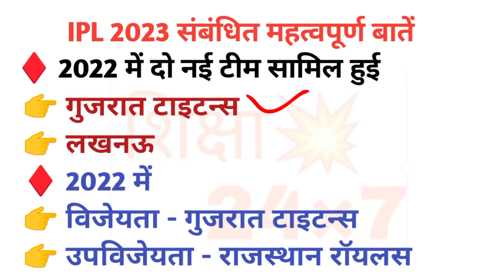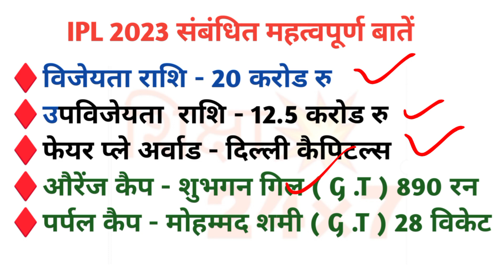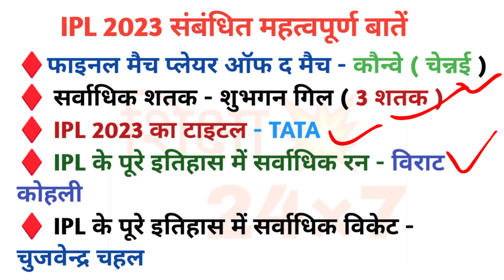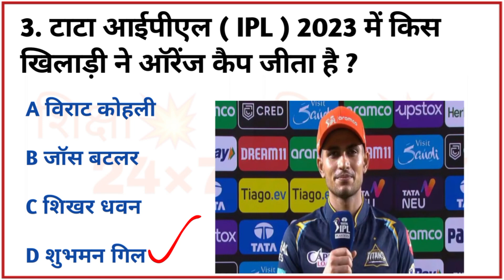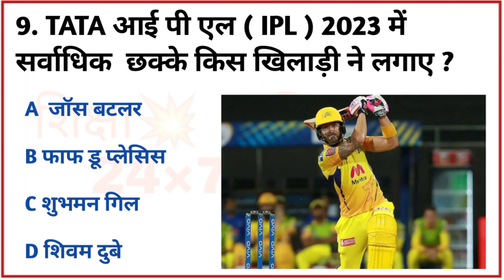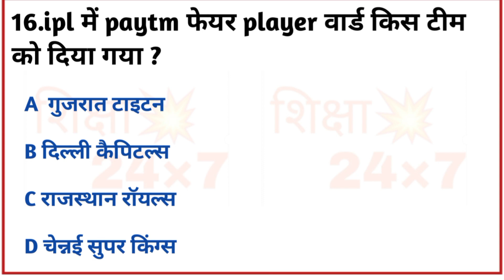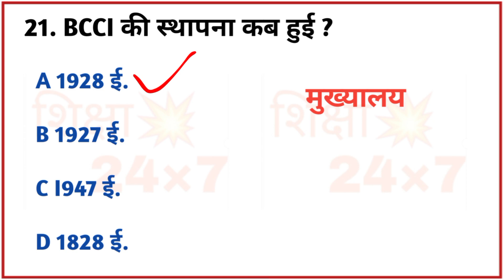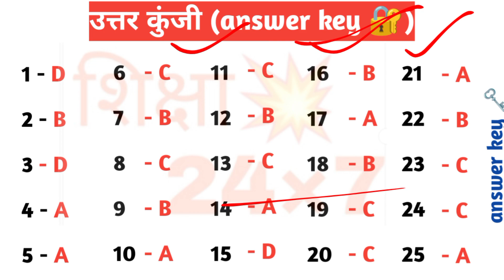IPL 2023 GK | IPL 2023 Important Questions | Tata Ipl Gk | Sports Current Affairs 2023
IPL 2023 Most Important Questions By shekhar Sir.

ipl 2023 current affairs| ipl 2023 gk questions| ipl 2023 questions

ipl 2023,
ipl gk questions,
ipl 2023 gk questions,
ipl current affairs,
tata ipl 2023,
ipl 2023 quiz,
 ipl 2023 complete gk,
ipl 2023 gk questions in hindi,
 ipl 2023 most important questions,
ipl 2023 important questions,
ipl,
ipl 2023 current affairs
ipl 2023
ipl
current affairs
ipl 2023 questions
ipl 2023 quiz
csk
ms dhoni
ipl 2023 winner
gk questions
ipl 2023 quiz questions
ipl 2022 most important
csk vs gt
ipl 2023 question answer
ipl 2022 for competitive exams
indian premier league 2023
cricket news
rcb
youtube shorts
ipl 2023 details in hindi
ipl 2022 question
rajasthan royals
mumbai indians
cricket quiz
ipl match live
general knowledge
ipl 2023 gk in english
ipl 2023 gk in bengali
bengal
ipl 2023 current
ipl 2023
ipl current affairs 2023
ipl questions and answers 2023
ipl 2023 mcq questions
ipl 2023 related questions
ipl 2023 related gk
ipl 2023 questions and answers
ipl 2023 questions
ipl 2023 mahatvpurn prashn
ipl 2023 ke important questions,
ipl 2023 quiz
ipl 2023 prashn uttar
ipl 2023 kisne jita
ipl 2023 questions
ipl 2023 se sambndhit mahatvpurn prashn
ipl question answer
ipl se jude prashn
ipl 2023 kisne jeeta
ipl 2023 ravi study iq gk
ipl important questions
ipl important current affairs
ipl impossible catches
ipl impossible wins
ipl impossible moments
ipl important
ipl important questions 2022
ipl important questions 2023
ipl auction 2023 important questions
ipl se important question
ipl 2023 cimplte information
pehla ipl kisne jeeta
ipl 2023 ka orange cap kisne jeeta
ipl 2023 ka purple cap kisne jeeta
ipl 2023 kaha hua
ipl 2023 ki vijeta rashi
ipl important questions
ipl important
ipl 2021 important questions
ipl important questions
ipl 2022 ke important question
ipl highlights 2023 important questions
ipl 2022 important questions.. gk care with trick
ipl 2022 important questions in telugu
ipl 2022 important questions.. gk care with
trick
ipl 2023 important facts
ipl indian premier league 2023
ipl current affairs 2021
ipl current affairs
ipl current affairs 2020
ipl cup winners list
ipl cup 2023
ipl cup ceremony 2023
ipl cup points table
ipl gk 2023
ipl gk
ipl gk 2021
ipl gk 2022
ipl gk questions in english
ipl gk questions
ipl gk questions in hindi
ipl gk questions in hindi 2021
ipl gk odia
ipl gk questions in hindi 2022
ipl current affairs 2022
ipl imp questions 2023
tata ipl 2023 important questions
ipl inauguration 2023 ipl impact player rule
ipl indian premier league
ipl important questions
ipl in bhojpuri language
ipl id kaise banaen